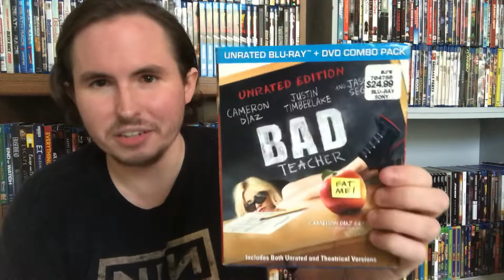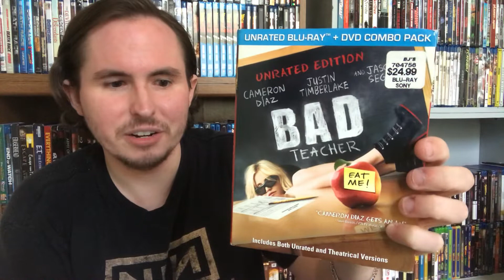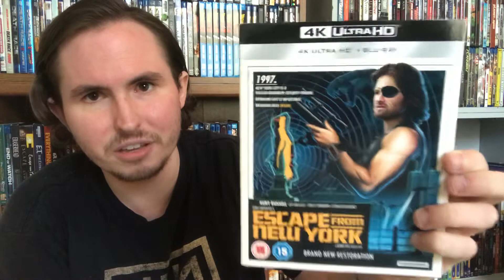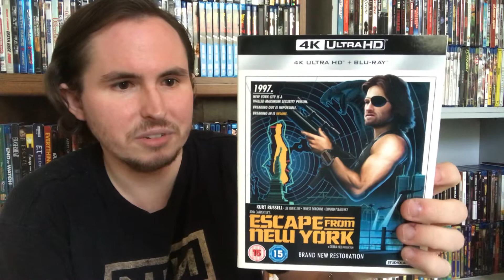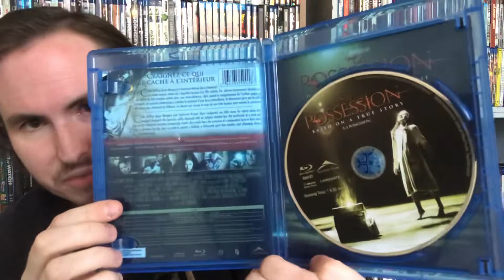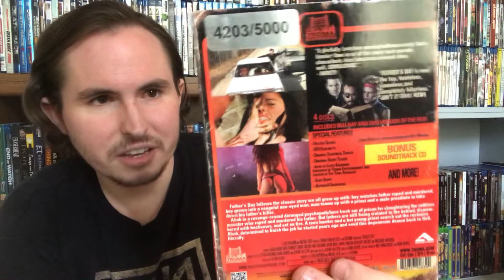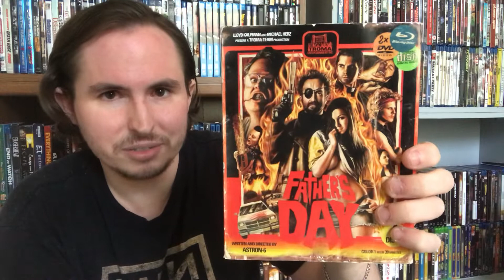Blu-Rayviews: Unboxing John Carpenter’s Escape from New York in 4K and Wild Exploitation Films!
It’s a sleepy Saturday and the cure for that is unboxing some wild exploitation films and the U.K. exclusive 4K version of John Carpenter’s Escape from New York!

You can buy my latest film, For We Are Many, and the other Hex Media films right

These are some of the eBay sellers that have been good to me that I have bought from numerous times in the past. Please visit their eBay stores and show them some love!

Slipcovers for Blu-rays and 4Ks

Custom Blu-ray Covers

These are two podcasts on which I appear weekly. The first is Septum Sin vs. the World, where I participate in the vlogcasts on Monday nights at 8:00 PM EST. The second is a pre-show (“Delusions of Grandeur”) and a main show (“Inside Movies Galore”) on David Strege’s Inside Movies Galore YouTube channel. The pre-show usually starts at 9:00 PM EST and the main show at 10:00 PM EST.